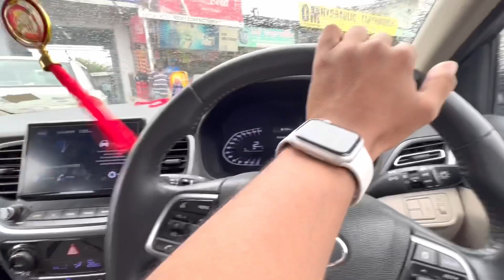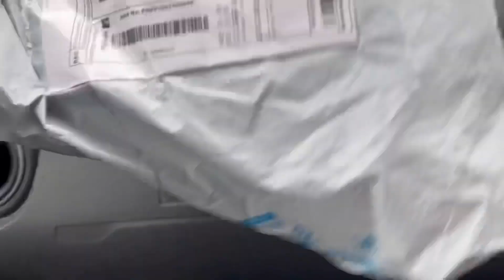Verna Pe Hua Bhaari Nuksaan 😔 Giveaway Ka Soch Raha Hoon..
Hello Guys!! My new vlog is out